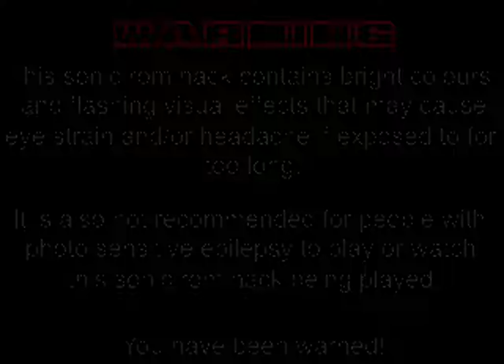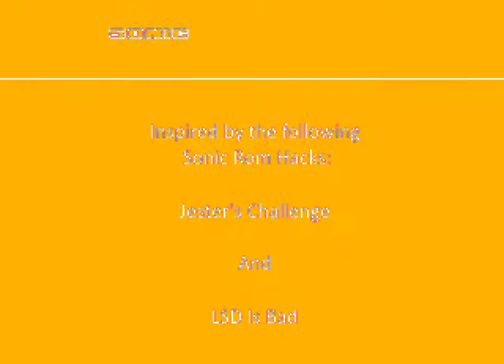[TAS] Sonic Visual Maze in 3:00::48s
This game is made by Joshwoakes. This hack is very nice, and sounds great aswell.
This hack is Visually aMAZEing. (Badum tsss).